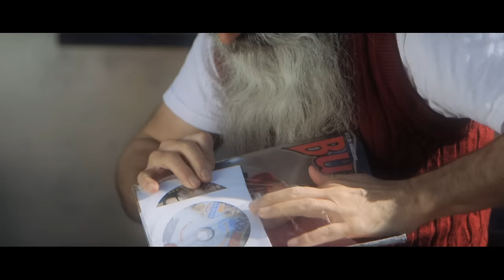Dada Life - Born To Rage ft. Sebastian Bach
An ILYAAP Production
Producer:  Erin Gray
Directors:  Chris O'Konski & Gabriel Stanley

Music video by Dada Life performing Born To Rage. (C) 2014 So Bleeped AB, Under exclusive license to Universal Music AB